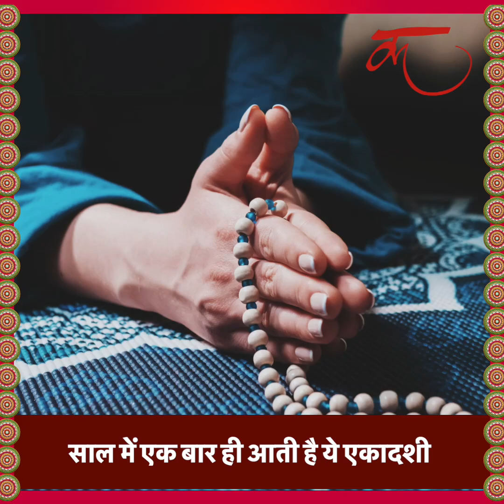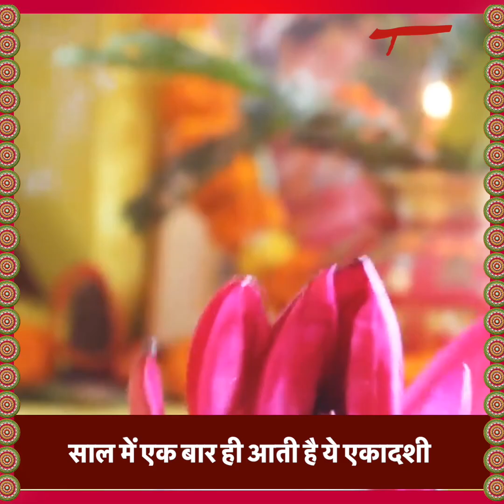Nirjala Ekadashi Chamatkari Upay | साल में 1 बार ही आता है ये मौका, ज़रूर करें ये 5 उपाय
Nirjala Ekadashi Remidies in Hindi | Nirjala Ekadashi par jrur kare ye upay

नमस्कार दोस्तों... जैसा कि हम पहले भी आपको बता चुके हैं ज्येष्ठ मास के शुक्ल पक्ष की एकादशी को निर्जला एकादशी कहा जाता है और इस साल यानि 2022 में निर्जला एकादशी का व्रत 10 जून को पड़ रहा है... स्कंद पुराण के अनुसार इस एकादशी पर व्रत करने से सालभर की सभी एकादशियों के व्रत के बराबर पुण्य फल मिल जाता है... कहते हैं अगर कोई व्यक्ति पूरे साल की एकादशी तिथियों पर कोई उपाय नहीं करता है तो उसे निर्जला एकादशी पर विशेष उपाय करने चाहिए... इन उपायों को करने से आपको भगवान विष्णु जी के आशीर्वाद के साथ साथ पुण्य की प्राप्ति भी होती है... तो दोस्तों ऐसा मौका साल में सिर्फ एक बार ही आता है ऐसे में इस एकादशी पर इन आसान से उपायों को ज़रूर करें...

शुरू करते हैं पहले उपाय से, निर्जला एकादशी पर सुबह स्ननादि करने के बाद विष्णु जी का आशीर्वाद लें और उन्हें खीर का भोग लगाएं। इसमें तुलसी का पत्ता अवश्य डालें। ऐसा माना जाता है कि तुलसी पत्र सहित खीर से भगवान विष्णु का भोग लगाने पर घर-परिवार में शांति बनी रहती है। और आपकी ईच्छाओं की पूर्ति भी भगवान विष्णु करते हैं।

दूसरे उपाय के तौर पर निर्जला एकादशी के दिन पीपल के पेड़ में जल अर्पण करें। शास्त्रीय मान्यता के आनुसार पीपल में भगवान विष्णु का वास होता है। इसलिए ऐसा करने से कर्ज से मुक्ति मिलती है।

धार्मिक शास्त्रों के अनुसार निर्जला एकादशी के दिन सूर्योदय से पहले स्नान कर लेना चाहिए और स्नान करने से पहले पानी में गंगाजल जरूर डाल लेना चाहिए। इससे शरीर का शुद्धिकरण हो जाता है। स्नान करने के बाद सूर्य को तांबे के लोटे से अर्घ्य जरूर देना चाहिए। ऐसा करने से आपको भाग्य का साथ मिलने लगता है।

ज्योतिष शास्त्र के अनुसार निर्जला एकादशी पर जो भी इंसान ब्राह्मणों को जूते दान करता हैं उसे संसार में हर सुख की प्राप्ति होती है। ये उपाय सबसे कारगर माना जाता है।